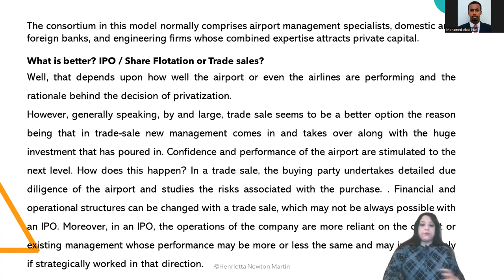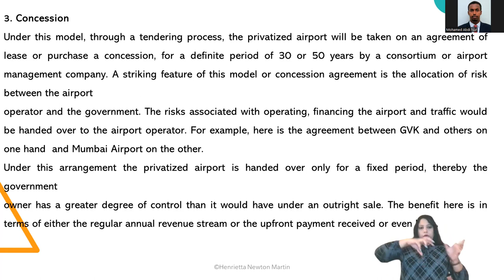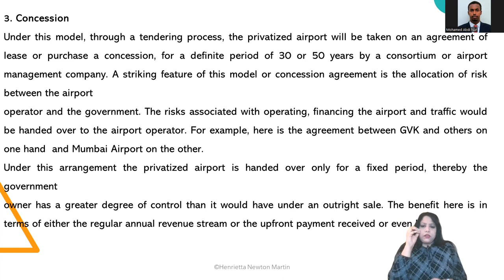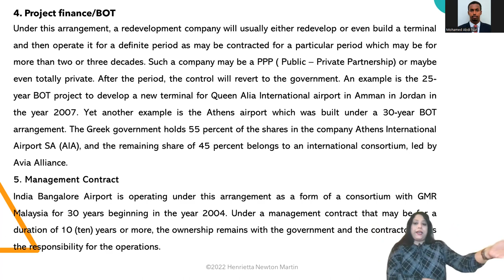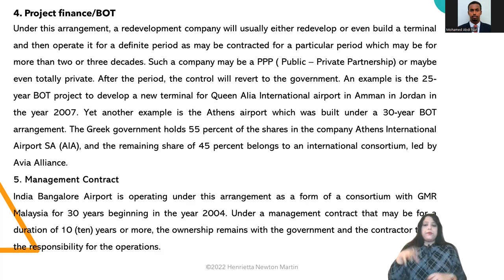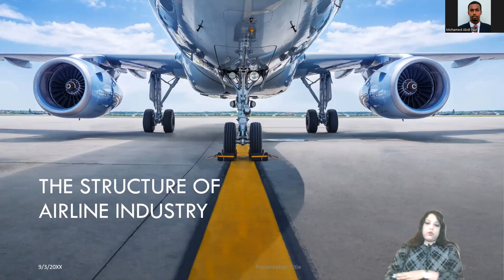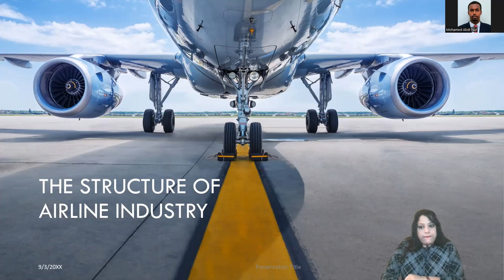Aviation History and Structure-PART 2 Accord Class Sessions-1 - Henrietta Newton Martin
Airports and Airlines Strategic Management
Aviation History and Structure- Accord Class Sessions-1-PART 2 -